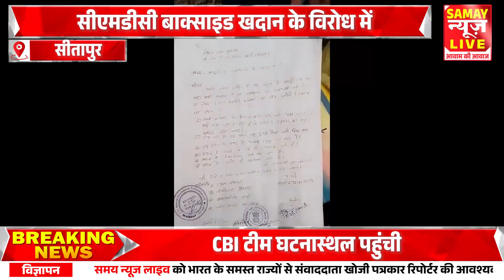मैनपाट ब्लॉक के पथराई गांव में प्रस्तावित सीएमडीसी बाक्साइड खदान के विरोध में श्रमिक हुए लामबंद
About this video - मैनपाट ब्लॉक के पथराई गांव में प्रस्तावित सीएमडीसी बाक्साइड खदान के विरोध में श्रमिक हुए लामबंद